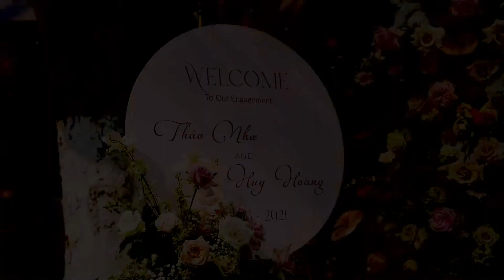[ ĐÍNH HÔN ] THẢO NHƯ & HUY HOÀNG I The Wedding Luxury in Danang